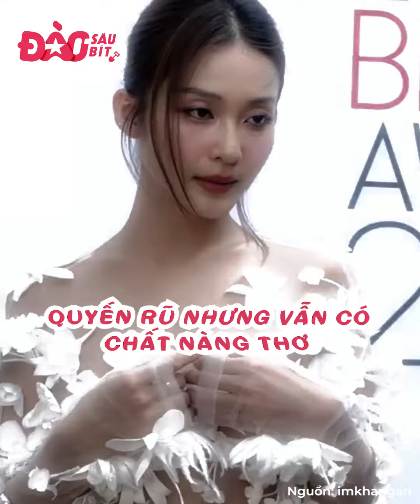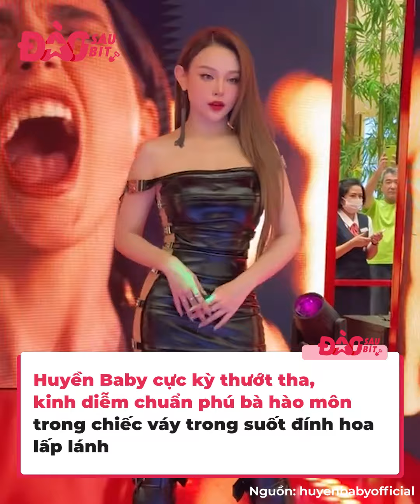Đọ trình diện váy mỏng tanh của mỹ nhân Việt: Hồ Ngọc Hà không có táo bạo nhất chỉ có táo bạo hơn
Mốt váy trong suốt khoe đường cong nuột nà cùng vẻ đẹp quyến rũ ngày càng được các mỹ nhân Vbiz tận dụng, thế nhưng có người diện hoài diện mãi cũng chưa từng một lần mắc lỗi, lại có người vừa mới thử mặc đã gây tranh cãi.